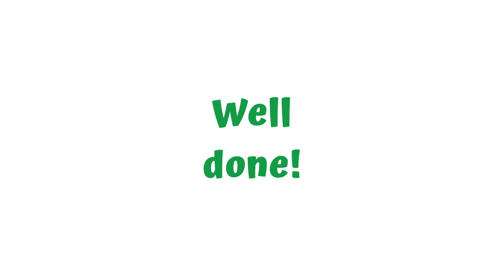AWAY IN A MANGER (by William J.Kirkpatrick)-Violin Tutorial - Violin TAB & FINGERBOARD - LIVE VIOLIN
AWAY IN A MANGER (by William J.Kirkpatrick)  - Play with ANIMATED violin TAB & FINGERBOARD.
(Live Violin Sound)

0:00 Animated Violin TAB - Violin solo
0:41 Animated Violin FINGERBOARD - Violin duo

You can also play AWAY IN A MANGER (by William J.Kirkpatrick) - Violin Duet with a music sheet